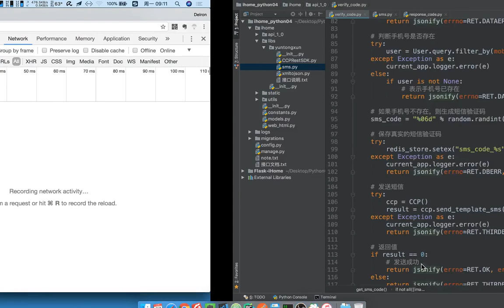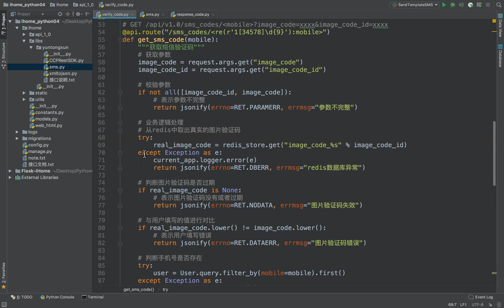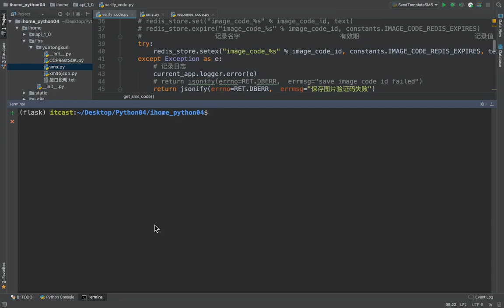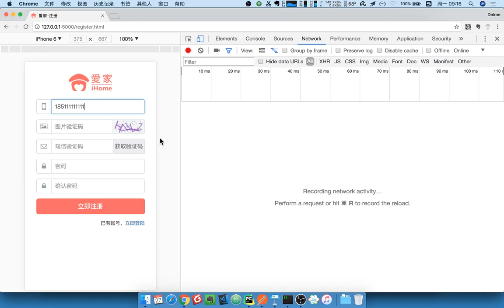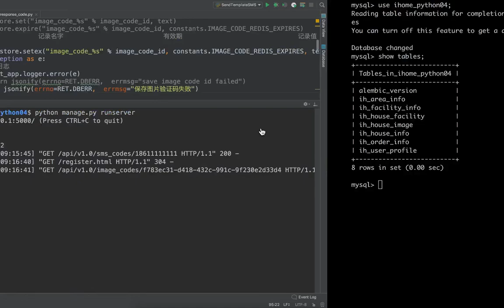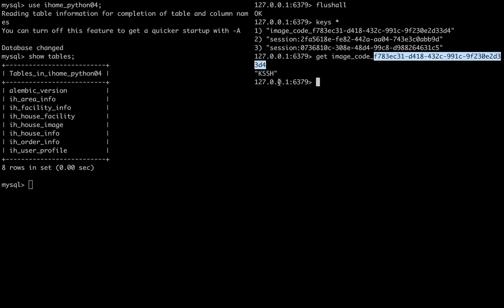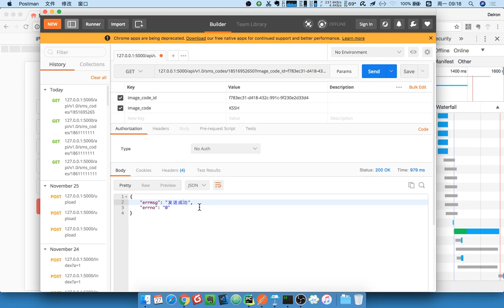17 爱家租房项目丨06 短信验证丨04 测试发送短信验证码